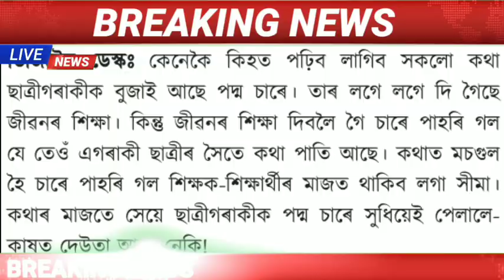Assamese News Live|16 October Assamese News|Assamese Big Breaking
Assamese Big Breaking News|16 October Assamese News|Assamese News Live 16 October 2022|News Live Assamese

16october assamesenews

Assamese News TodaylHeavy Flood In Maharashtral Microfinance Loan MaaflAssamese Breaking NewslToday! News Assamese online Help News|Latest Assamese News Today 16 October 20221Heavy Flood In Guwahati News 16 October Assamese evening Important newslAssamese big breking news today Today Assamese News episode Today|Assamese News Today assamese Latest important newslNews Assam News IAssam flood news today IFlood In Assam 16 October 2022 Tranding Live newslMicrofinance Loan Maaf for flood affected people ITop Assamese Newslhot weather today/Japanis Enkephelaitis Virous newslHeavy rain Assam todaylBarkhasri bargohai news today

Cover Topics:
1.Assamese news Today 16 October News
2.16 October Assamese evening news
3.16October assamese Big Breaking News
4.flight accident News Today
5.Assamese Evening News Today 16 October 6.Assamese news today 16 October
7.Corona Virous Again Assam
8.Himanta biswa sarma News Live Today Assamese News channel Live News
9.Assamese News Today Pratidin time Live
10Assamese News Live  Live Assam 10.Assamese news today Time8 newsl
11.Assamese news Today Top News
12.Assamese news today Dy365
13.Assamese news today Prag news
14.Assamese news today News4August
15.Assamese news today Live News
16.Assamese Top News today Live
18.microfinance Loan Maaf for flood affectedpeople
19.gass cylinder blast in Guwahati today